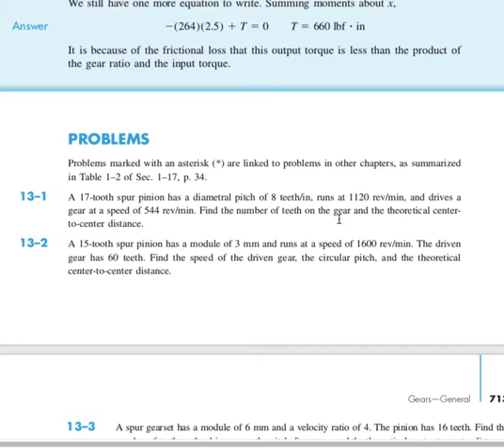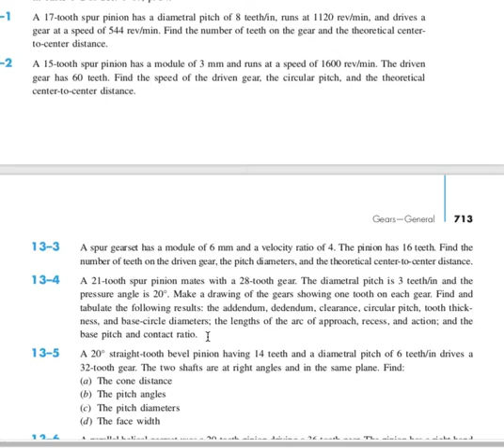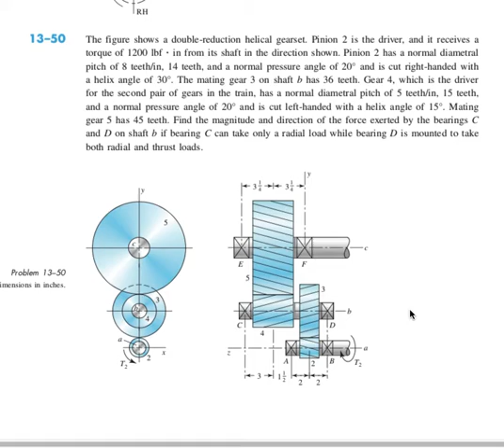Problems on spur and helical gears